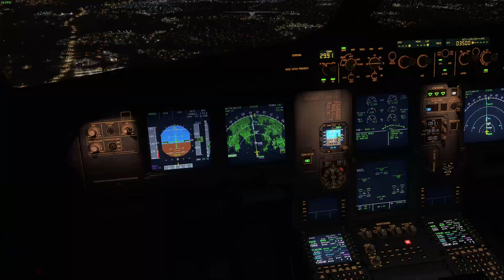Landing at Washington Dulles Intl Airport (KIAD) (MSFS) pilots perspective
addons used:
Fenix V2 B2
FlightBeam KIAD
FSLTL
FSRealistic